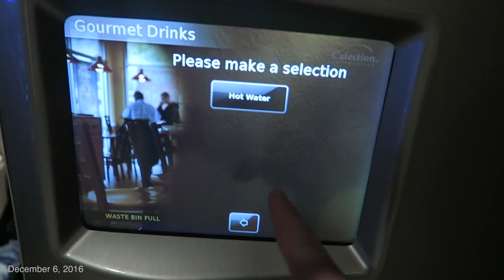WE HAD TO STEAL OUR GROCERIES | Vlogmas Day 7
We went to Runyon, and made some delicious Christmas cookies...
FREE STUFF ⬇⬇⬇
UBER: "TaylorB9527UE" ● PostMates: "J2JC4"
Lyft: Taylor4748 ● UberEats: "Eats-TaylorB9527UE"